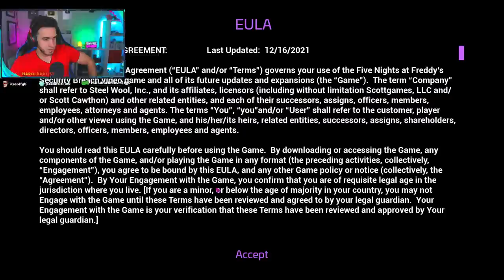LA PASO MAL CON FREDDY SECURITY BREACH ! FNAF CAP 1 HaroldArtistPlay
Hoy por primera vez empiezo a jugar FNAF Security Breach y me lleve unos cuantos sustos. Tengo que decir que me la pase muy bien y el juego me esta gustando.